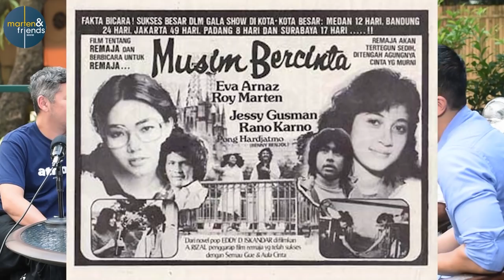martenandfriends - RANO KARNO - " Roy Marten mengangkat harkat artis film"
Halo rakyat...

siapa tak kenal si doel anak sekolahan ?! pastinya sudah ga perlu ditanya lagi.
bicara tentang si doel ga akan bisa lepas dari sosok dibalaiknya,
siapa lagi kalau bukan bang RANO KARNO.
senang rasanya kita bisa ngobrol santai ditemani oplet legendaris yang konon,
pernah ditawar sampai miliyaran loh..
simak selengkapnya di vlog ini
link di bio

salam suara rakyat

selamat datang di vlog Marten and friends..
disini kita akan membahas hal - hal yang mungkin belum pernah di ungkap sebelumnya
dengan narasumber orang - orang hebat yang akan berbicara apa adanya.